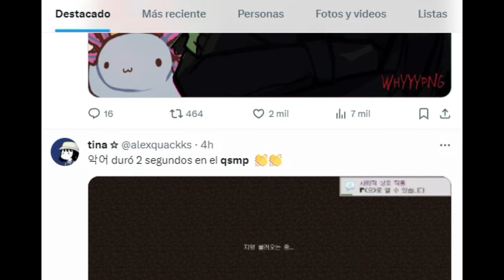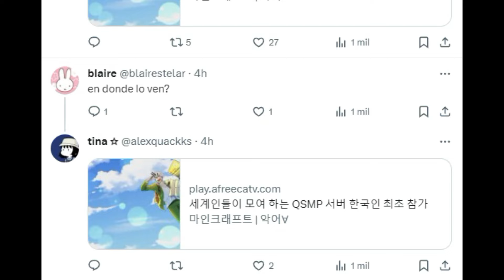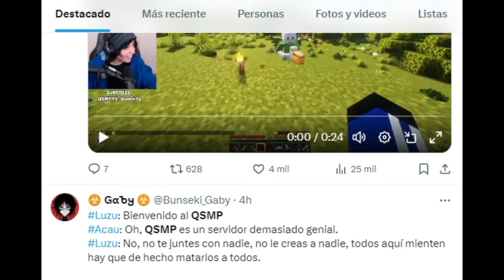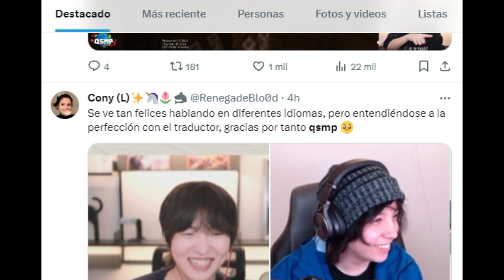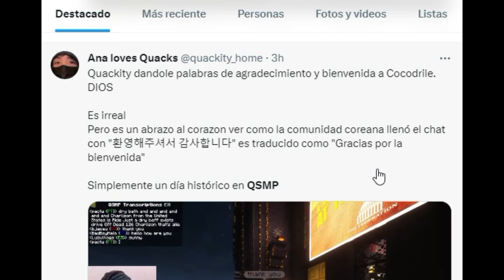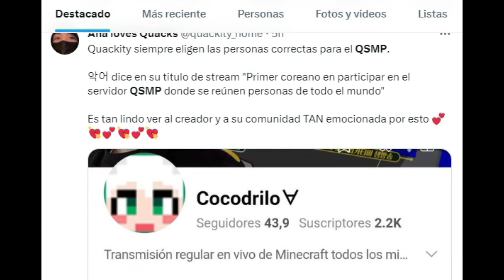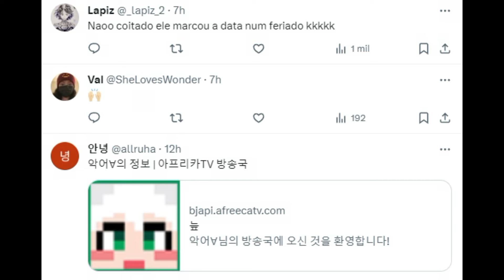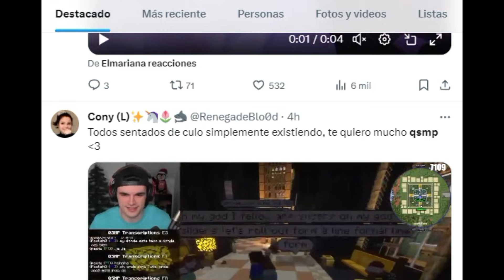ASI FUE LA BIENVENIDA DEL PRIMER STREAMER COREANO A QSMP...